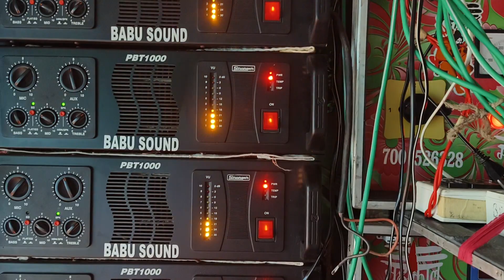Babu Sound 📢 আড়বেলিয়া নতুন 30 খুব শীঘ্রই আসছে 📞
Babu Sound New 30 Coming Soon